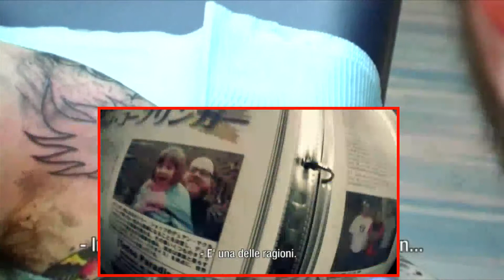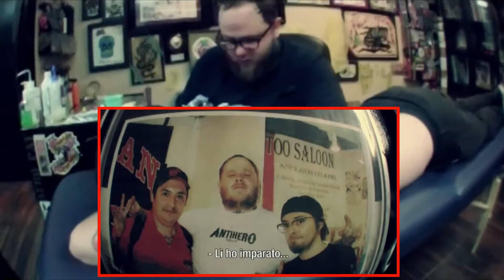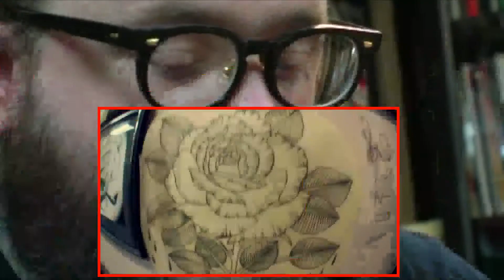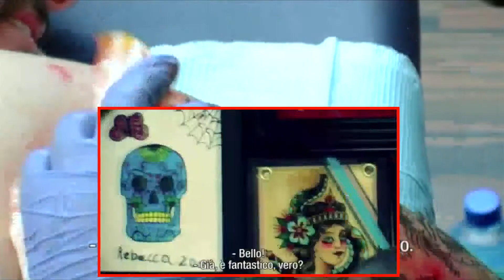Tatuaggi bellissimi - Chad Koeplinger - Tatoo Paradise